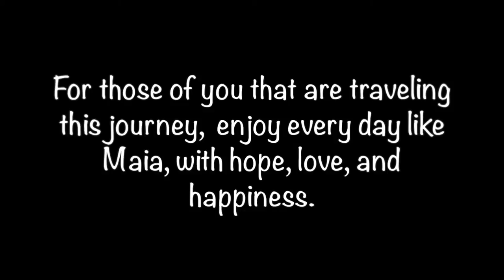Maia the Great Pyrenees